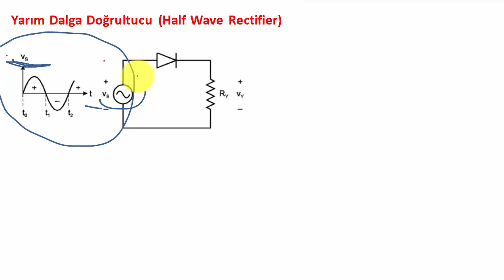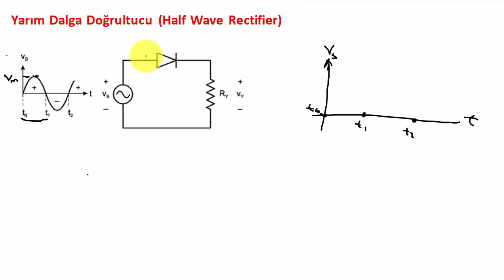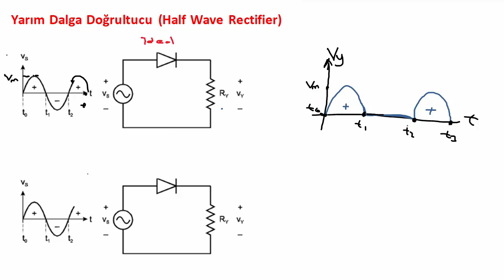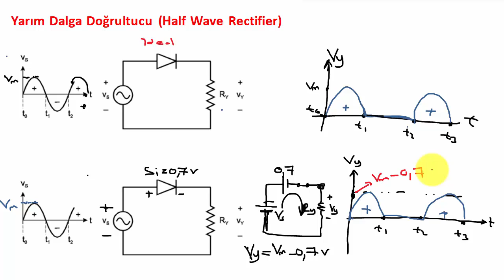Analog Elektronik Ders 9: Yarım Dalga Doğrultmaç Devresi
Bu derste yarım dalga doğrultmaç devresi anlatılmıştır. Giriş ve çıkış dalga şekilleri incelenmiştir.

Bu videoda aşağıdaki içeriklerlerle uyumludur:
-Analog elektronik dersleri
-Analog elektronik ders notları
-Elektronik devreler
-İdeal diyotlar, normal diyotlar
-Diyot karakteristikleri
-Kırpıcılar, doğrultucular, kenetleyici devreler
-Elektrik elektronik mühendisliği
-Yarım dalga doğrultmaç devresi

Merhaba elektronikDerslerim takipçileri. Bu kanalda, hayatımızın büyük bölümüne etki eden teknolojinin en temel bilimi olan ELEKTRİK-ELEKTRONİK-ROBOTİK-KODLAMA ile ilgili "herkes" için önemli eğitimler yer almaktadır.